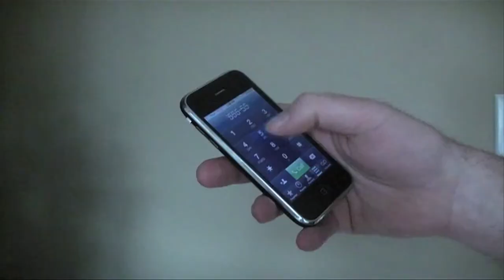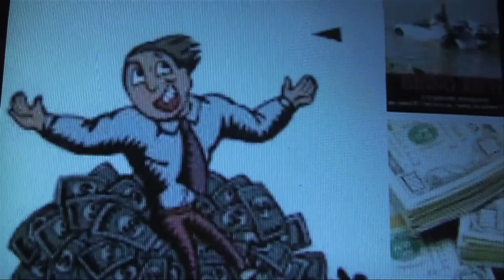Sons Of Management - Dirty Shirt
Bryce-T finds a dirty shirt on the ground that gives him really bad luck. He looks at the shirt again and either decides to take the shirt ( Dirty Shirt pt2 ??) or throws it back on the ground. Now play the video and find out ! Enjoy :)